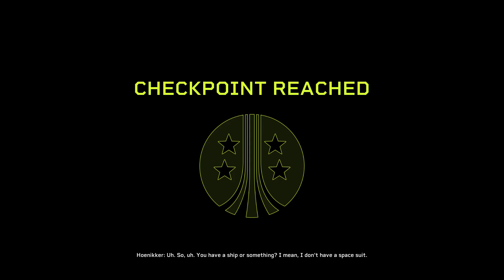Aliens Fireteam Elite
Just messing about.